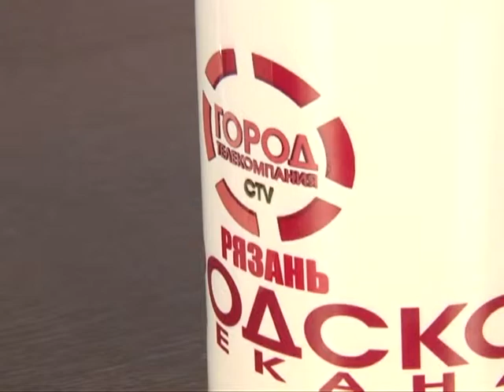Подробности 05.05.15 Наталья Осычная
Главный врач Рязанского областного клинического госпиталя для ветеранов войн